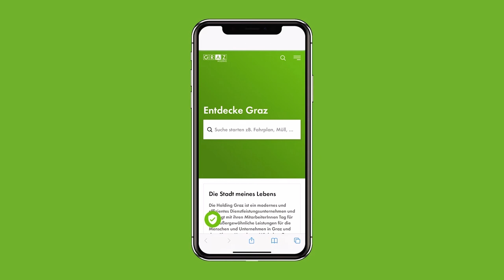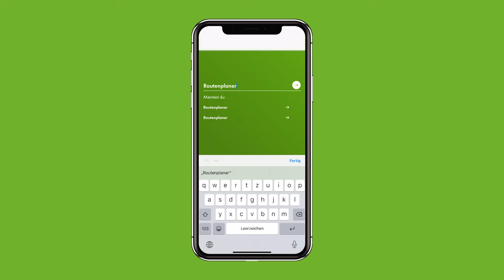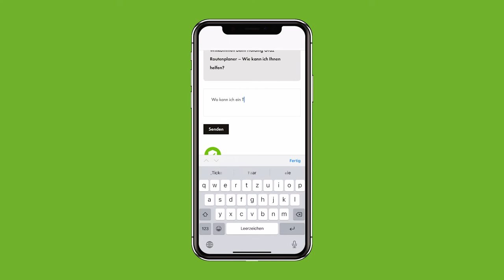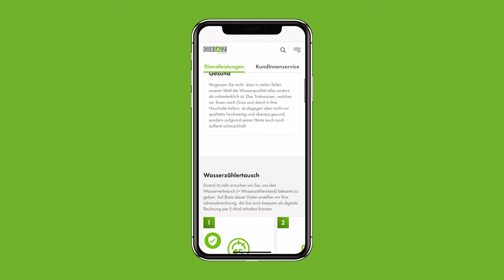Die neue Holding Website ist online!